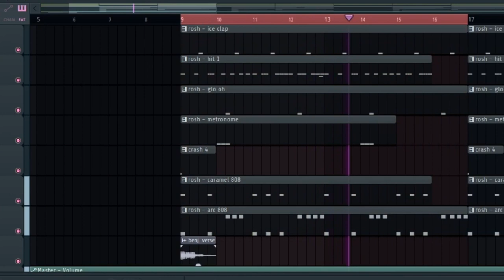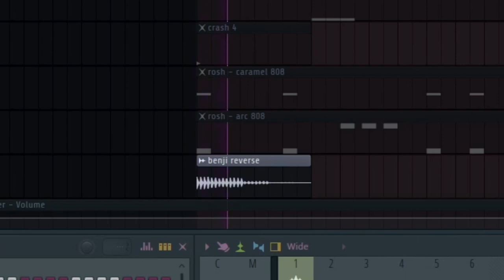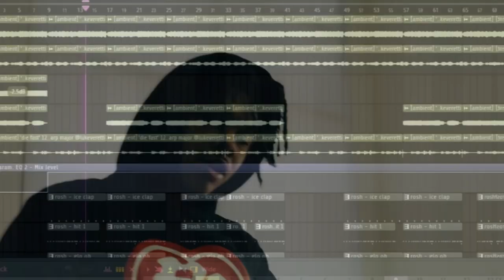HOW TO make new ambient kankan TYPE BEATS | FL 21 | MoE Beats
- 7 Ways To Improve Your Business As A Music Producer

Time stamps:
0:00 - beat preview
0:22 - drumkit i have used
0:27 - edited by @prod.tase
0:30 - melody i have used (by @lukeveretti)
0:45 - full drums
1:00 - claps
1:06 - hi hats
1:14 - open hat
1:18 - perc
1:20 - crash
1:21 - 808s
1:35 - sfx
1:39 - full beat in flp